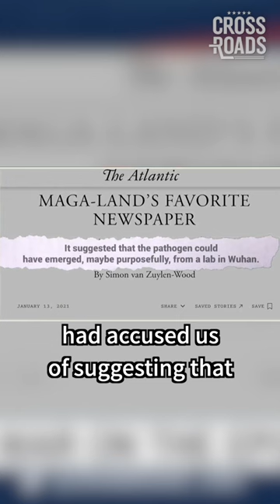The CCP’s War on The Epoch Times Exposed | Shorts | Crossroads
Rep. Ralph Norman (R-S.C.) read the story of The Epoch Times into congressional record. He told the story of our founder and CEO, John Tang. He told the story of the quiet battle we’ve endured as the Chinese Communist Party (CCP) has arrested our reporters, threatened our advertisers, and done everything in its power to destroy us. And he told the story of how despite our challenges, we’ve managed to build a global news outlet that currently holds the fourth-largest newspaper subscription in all the United States.